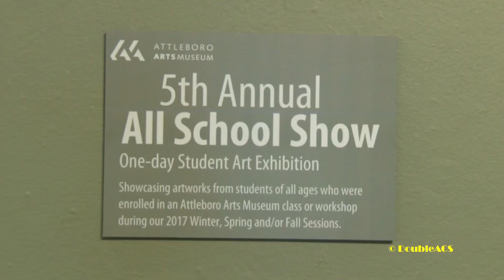DoubleACS Daily News 03-07-2018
Just under three thousand voters turned out in yesterday's state representative primary election. That amounts to about ten percent of eligible voters. Candidate Julie Hall won the Republican vote over contender Jeff Bailey with 731 to 710 votes. Jim Hawkins won the Democratic primary with 690 votes to Ty Waterman's 402 votes and Paulo Salguliero's 219 votes. The Sun Chronicle reports that candidate Jeff Bailey has not yet conceded and is considering a recount. Both winners will face off in a general election on April 3rd.

The Attleboro Arts Museum hosted their fifth Annual All School Show on Saturday. The one day exhibit features the work of students enrolled in the Museums classes. To find out more we spoke with coordinator Abby Rovaldi.